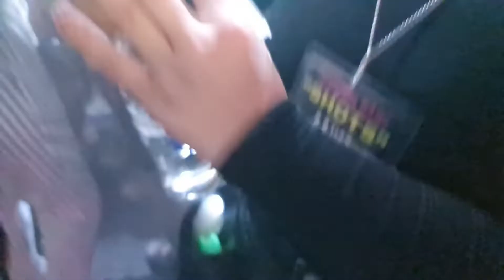Clubs in Cancún